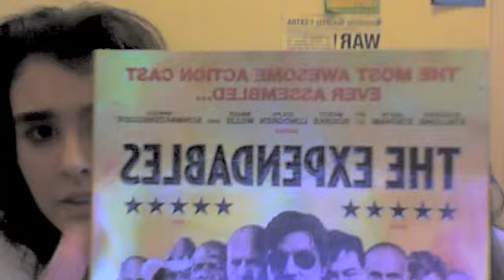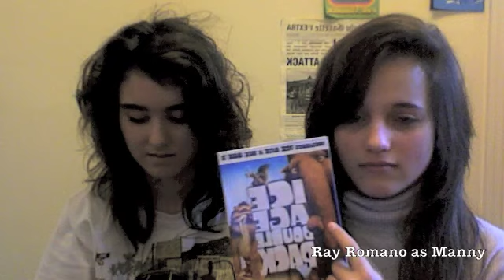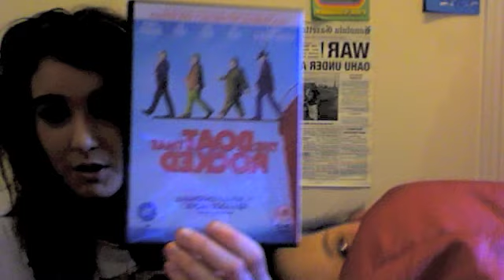Information Point: Movies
In this one, we will give our opinions on four movies which we like. We hope this'll be more exiting since you' rather watch a movie than read the book, let's be honest ;).
So first, it'll be 'Shutter Island' starring Leonardo DiCaprio. Then 'The Expendables' with Sylvester Stallone, Jason Statham, Jet Li, Dolph Lundgren and many more. Including two second footage of Bruce Willis and the Governor of California himself, hehe ;D. P.S. Sorry for the miss spelling of the movie title :S.
Then, we go a little animated with Ice Age, starring Ray Romano. After, Timm's absolutely favourite movie, The Boat That Rocked, with it's all English cast.
Peace out.